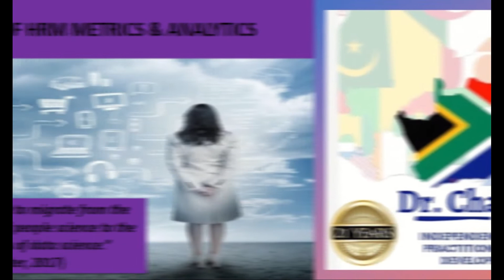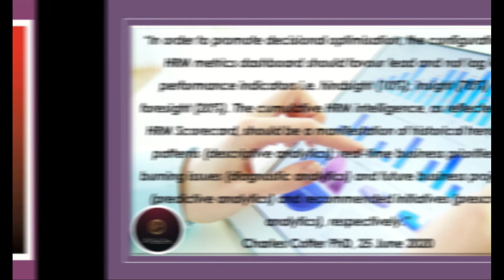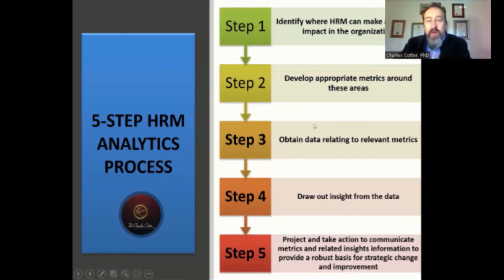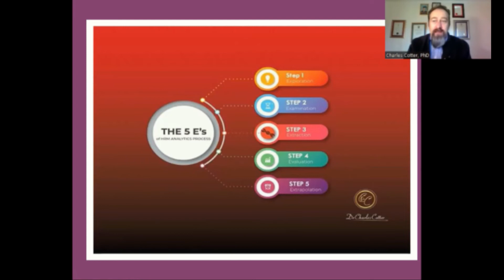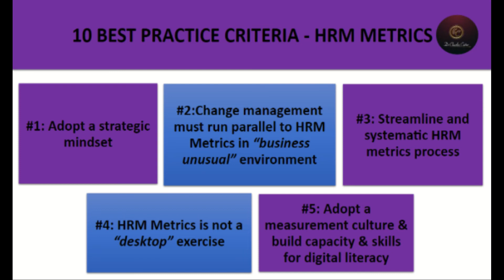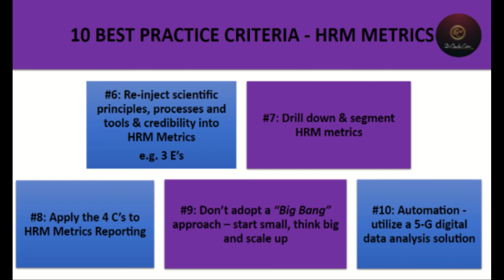HRM Strategic Performance Advisor presented by Dr Charles Cotter | Episode 5 | HRM Metrics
Episode 5 of The Strategic Performance Advisor series presented by Dr. Charles Cotter

The learning thrust of this episode is the HRM Metrics x10 best practice principles and the 5-step process.